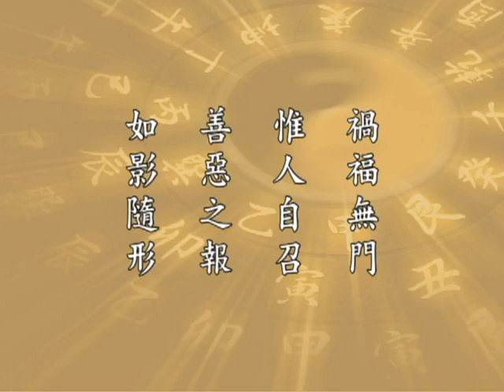太上感应篇2